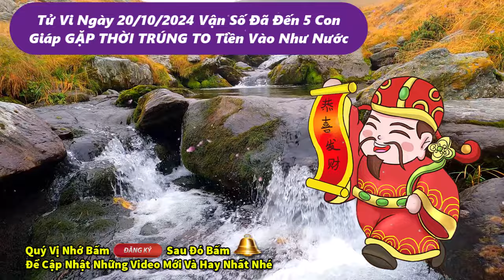Tử Vi Ngày 20/10/2024 Vận Số Đã Đến 5 Con Giáp GẶP THỜI TRÚNG TO Tiền Vào Như Nước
Chào Mừng Quý Vị Đã Đến Với Kênh Phú Quý TV, đây là kênh Chắt lọc tinh hoa trí tuệ uyên bác của cổ nhân về Tử Vi, Triết Lý, Nhân Tướng Học, Những Thông Tin Khoa Học Chúng Tôi Dày Công Nghiên Cứu chắc chắn sẽ đem đến ánh hào quang cho vận trình tăm tối của những người hữu duyên. Giúp làm sáng tỏ con đường phía trước của quý mệnh chủ, giúp quý vị gỡ bỏ vận xui, là diệu đế giúp quý vị có được niềm an lạc trong tâm, đem đến vinh hiển về cả vật chất lẫn tinh thần, mang đến cho quý vị tất cả mọi thứ  mình đang khát khao trong cuộc sống, từ tiền bạc, sức khỏe, sự nghiệp cho đến tình duyên gia đạo, phép màu này là con thuyền chở bạn vượt thoát khỏi mọi bĩ cực cùng quẫn trong cuộc sống?  bạn sẽ tìm thấy câu trả lời cho vận mệnh của mình trên kênh Phú Quý TV.

- Đóng góp ý kiến của các bạn để mình hoàn thiện hơn dưới các video💙💙